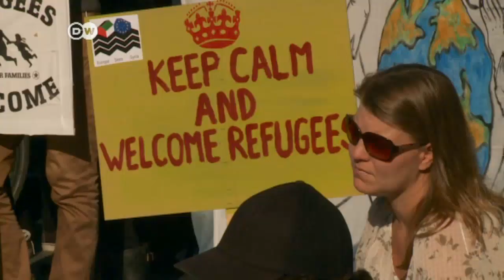تضامن مع اللاجئين في ألمانيا | الأخبار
تظاهر المئات في العاصمة الألمانية برلين تضامنا مع اللاجئين وطالبوا حكومة بلادهم باستقبال المزيد منهم.